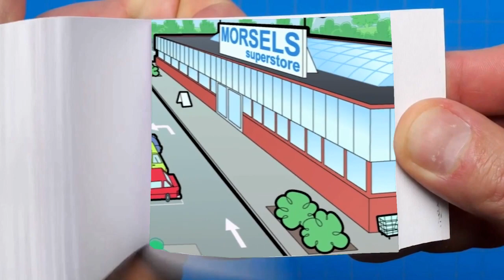the best moments from the cartoon mr bean on flip book format #16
Hi everyone if you like my video the best moments from the cartoon mr bean on flip book format #16

And obligingly go to my channel
There are many interesting videos

Swami was Soha